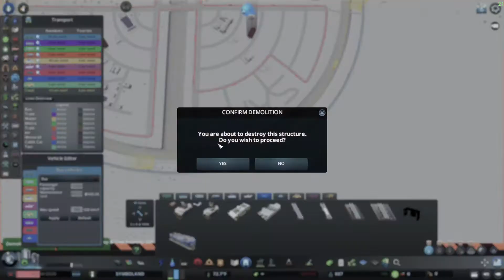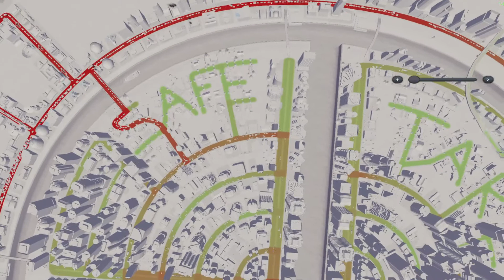CITIES: SKYLINES | #1 SYMBOLAND - CIRCLE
THIS VIDEO IS BASED ON AN AWARENESS MESSAGE AND I WILL CONTINUE TO SPREAD MESSAGE.